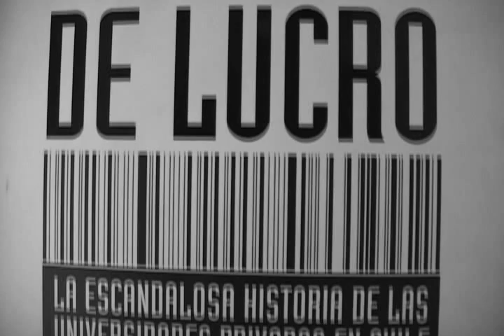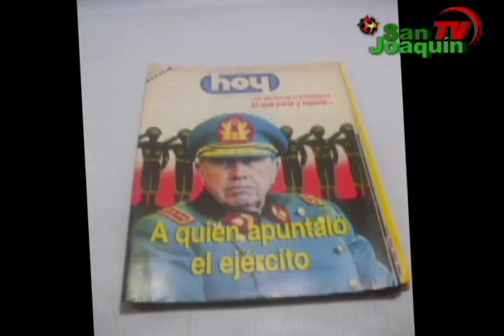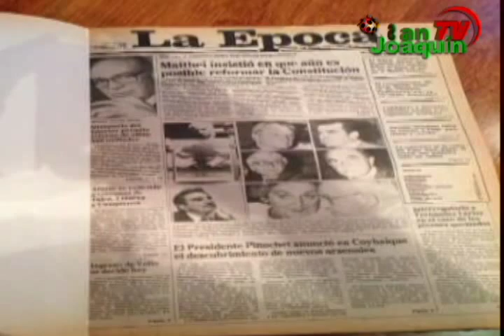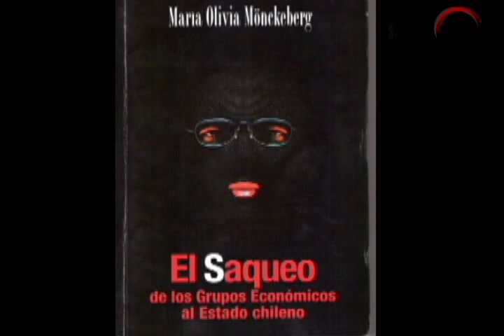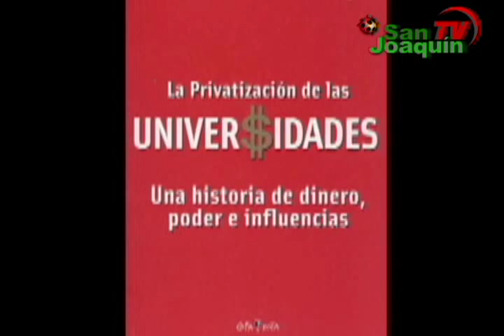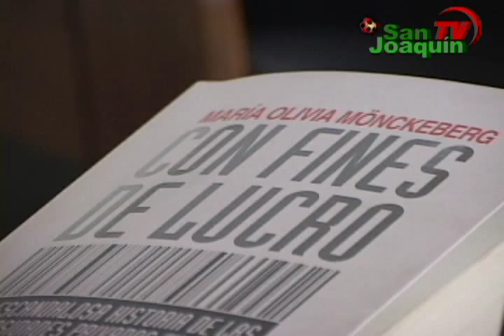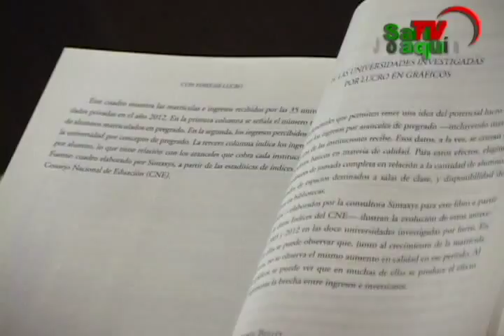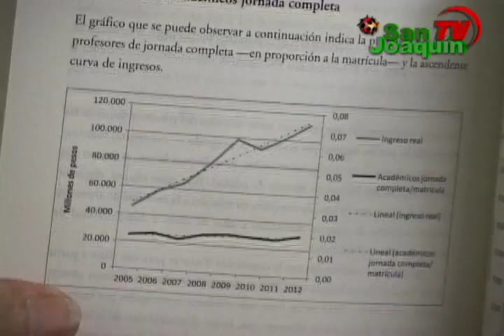Entrevista a María Olivia Mönckeberg